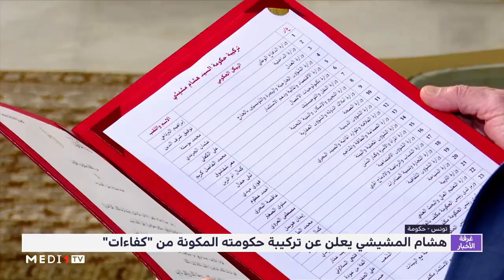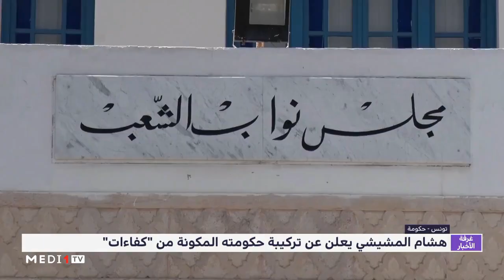تونس .. تفاصيل تشكيلة الحكومة الجديدة